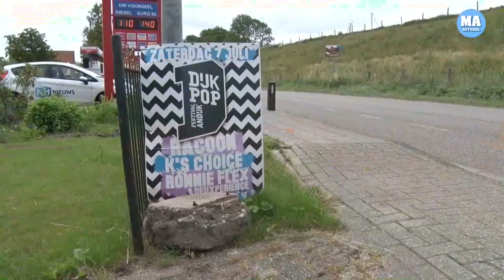Tjerk Laan, de programmeur van Dijkpop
Tjerk Laan, de programmeur van Dijkpop, boekte Triggerfinger in de winter.